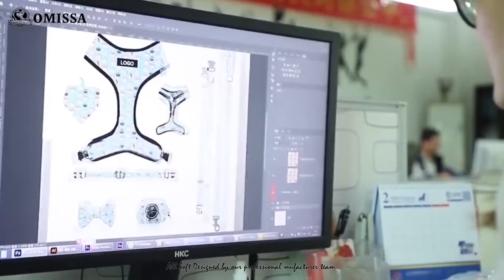Omissa doggykingdom harness supports distributors wholesalers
🐕🐕‍🦺Omissa doggykingdom harness vest harness 🐈🌟